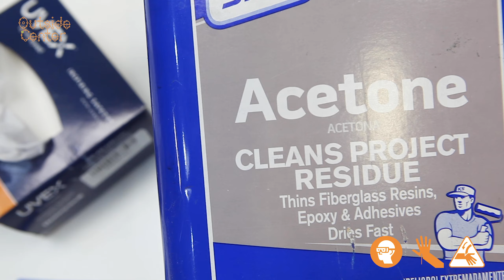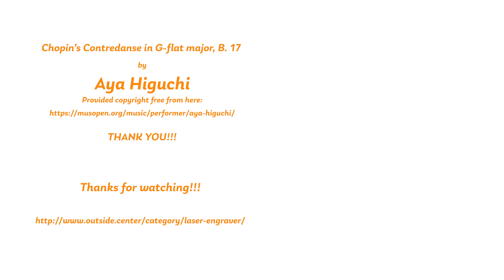CO2 Laser Engraver Lens Replacement Using Non OEM Lenses ($ave $500!)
Laser lenses and mirrors need to be replaced as smoke will eventually coat the surfaces and causes the laser to burn into the lenses themselves. We had to buy $500 lens units from the OEM in the past but now we just get "cheap" lenses and mirrors from Amazon and Aliexpress with no issues at all.

Oh, make sure the diameter of the lens you are getting matches that of your current one.

We haven't tested the epoxy yet but have used the RTV silicone glue successfully.

Just make sure the glue is cured well before using the new lens as the air-assist pressure may blow it out.← this can be a ❗️fire hazard ❗️

Chopin’s Contredanse in G-flat major, B. 17